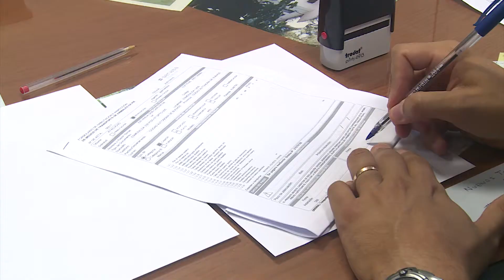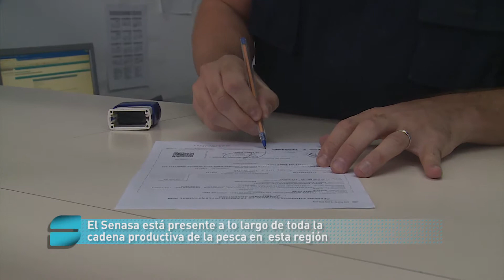Controles sanitarios en frutos de mar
La Patagonia argentina es una región con un gran y rico litoral marítimo.

Allí, la industria de la pesca es una de las principales actividades económicas, dada la cantidad y variedad de puestos de trabajo, así como también por la calidad y volumen de su producción: la mayoría de la cual se destina a la exportación.

El veterinario del Senasa, Eduardo Clapera, explica la importancia de esta actividad para la región, y el trabajo del Organismo certificando la calidad e inocuidad de los productos en los distintos momentos de la cadena productiva.